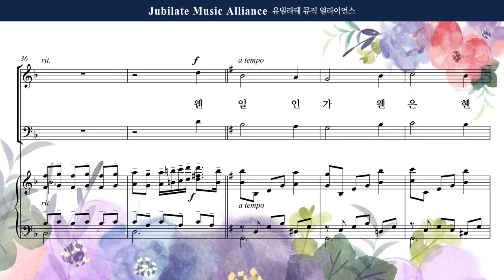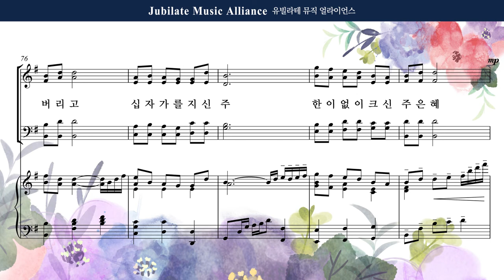[유빌라테] 유빌라테 명품성가 37집 17. 정영주 - 그 사랑 - Soprano